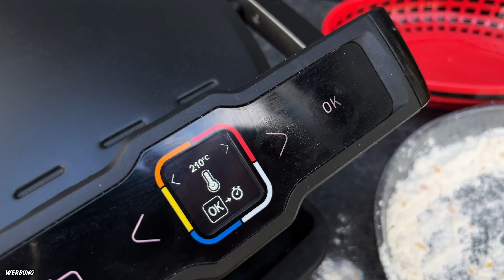ONIONRINGS - Heißluftfritteuse vs. OptiGrill - Was klappt besser?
Klappen Zwiebelringe im OptiGrill oder in der Heißluftfritteuse besser? Ich habe den Vergleich gemacht und zeige euch dieses leckere Rezept, was sich super als Snack anbietet.

Zutatenliste:
Gemüsezwiebel
Mehl
Cornflakes
3 Eier

Soße:
Mayo, Sweet Chili Soße, Senf, Ketchup, Pfeffer

Im Video wurde der OptiGrill Elite XL verwendet: *Amazon Partnerlinks

Folgende Heißluftfritteuse wurde im Video verwendet *Amazon Partnerlink

Der Elite XL ist gemeinsam mit den Elite der OptiGrill mit der meisten Power. Der Grillboost (scharfes Anbraten Funktion) sorgt für die nötigen Röstaromen. Das Display ist außerdem sehr praktisch.

In meinen Rezeptbüchern zum OptiGrill findet ihr viele tolle Inspirationen übersichtlich und strukturiert aufgeschrieben.

Sieh dir meine gesammelten Angebote auf Amazon an:

*Amazon Partnerlink